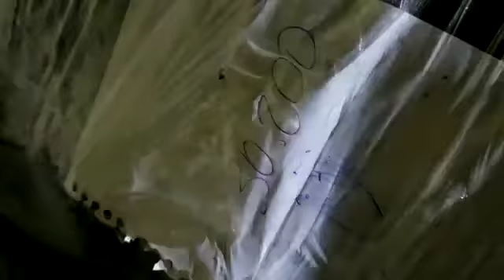Polícia Civil apreende 100 kg de maconha em na Zona Leste de Natal